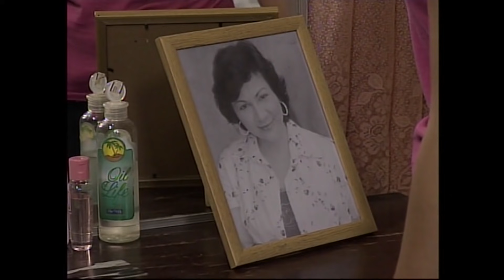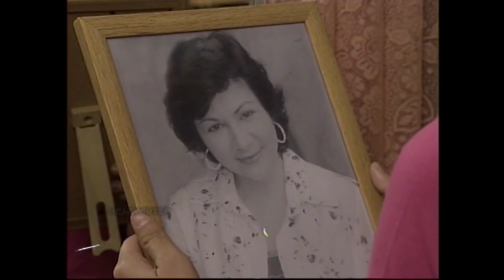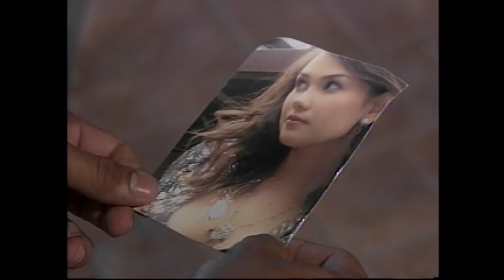Full Episode 44 | Ysabella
Ysabella accepts Albert’s offer to become his business partner. Meanwhile, Mito returns from abroad to establish a restaurant for Ysabella—the only way for him to reconcile with her as well as to help her become a chef.